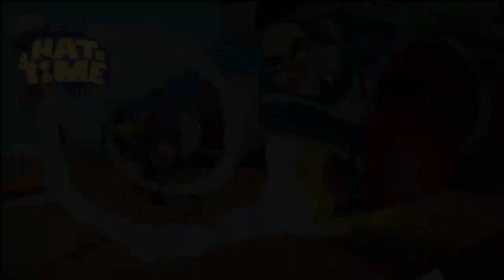A Hat In Time [FINALE]: Sequel When?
At last, it comes down to an epic struggle between two grade-schoolers! We first must get the last time piece and then I decide to grab a couple of random achievements, but man what a game. Can't wait for the sequel!